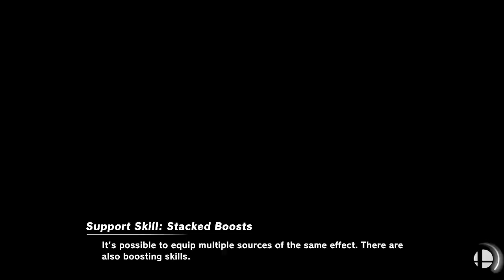Smash Ultimate EX Leonardo VS Sora